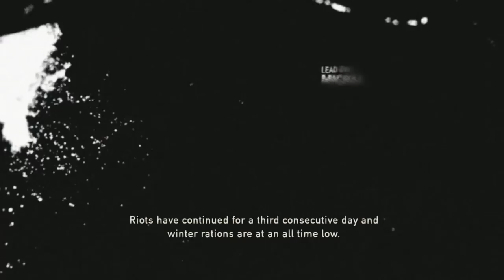Acikli Hikaye ! The Last Of Us Türkçe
The Last Of Us oyunu her kes oynamis. Bende kendi kanalim için hazirladim.
The Last Of Us Serisine Evez Hacizade ile başliyor.
Video içeriki
The Last Of us Bölüm 1

Ben evez hacizade.Youtube Azerbaycan macerama başladigindan böyük aile edinmeye çalişiyorum. Kanalimda oyun,eğlence videolari paylaşiyorum.Her gün yeni video paylaşiyorum.  Hedefim kendi ülkemde youtube platformunun iyi bir seviyyeye getirmek.

Oyun hakkinda:
10 Aralık 2011'de Spike TV Video Oyunu Ödülleri sırasında duyurusu yapılmış olmakla birlikte 7 Mayıs 2013'te Dünya çapında satışa sunulmuştur.. Oyun, Troy Baker tarafından seslendirmesi yapılmış yetişkin Joel ve yine seslendirmesi Ashley Johnson tarafından yapılmış olan genç Ellie adında, kıyamet sonrası Birleşik Devletler'inde hayatta kalmış iki karakterin hikayesini anlatmaktad
ır. İyi seyirler.